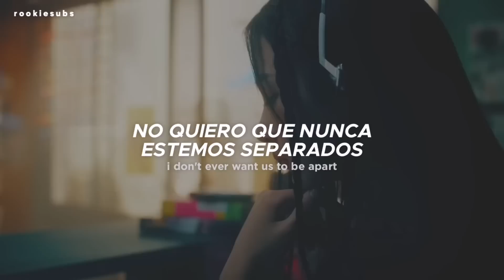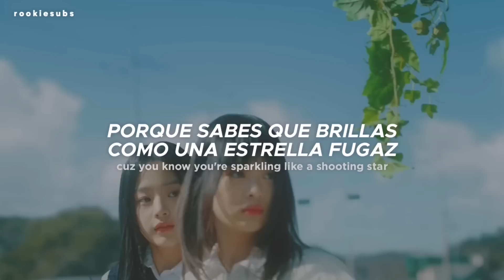NewJeans - Zero (Traducida al Español)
NewJeans - Zero (Sub Español)